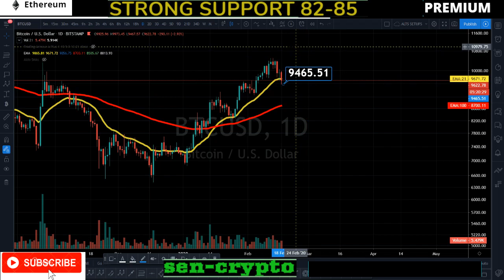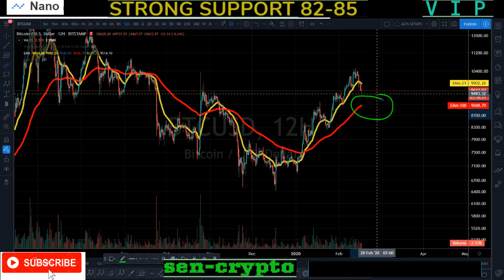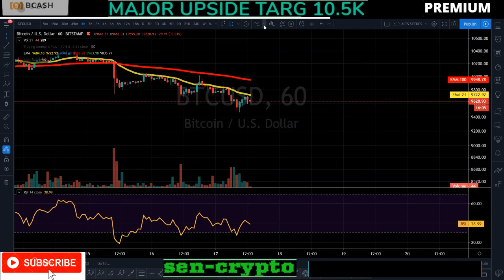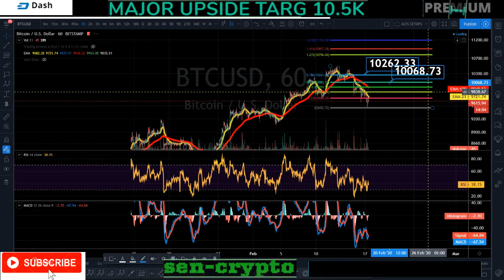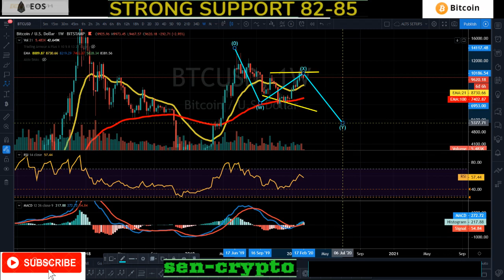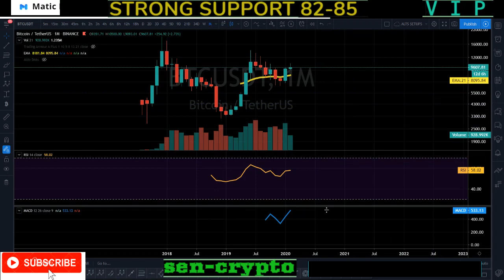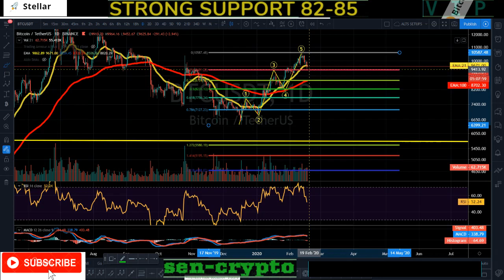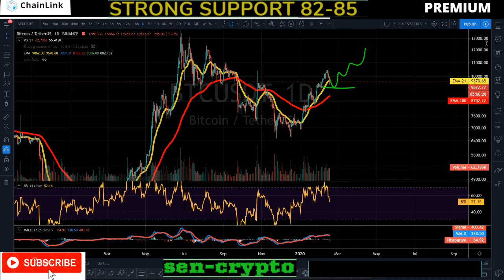BREAKDOWN!! BITCOIN TO RETEST THE WEEKLY 21EMA: HOW LOW BITCOIN WILL DROP : BUY THE DIP?!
BITCOIN PRICE UPDATE: HOW LOW BITCOIN WILL DROP : BUY THE DIP?!

JOIN OUR PRIVATE TELEGRAM GROUP  OR UPGRADE TO OUR PREMIUM MEMBER FOR DAILY ANALYSIS AND TRADE SETUPS.

Market:REVERSAL.
Volatility: HIGH
Sentiment: BEARISH

NEXUS ZILLIQA DASH NEBLIO AION ZILLIQA NEO
WANCHAIN WAN XLM STELLAR LUMENS  NAVCOIN
XMR POPULOUS PPT WALTONCHAIN WTC
BITCOIN CORRECTION COMING?